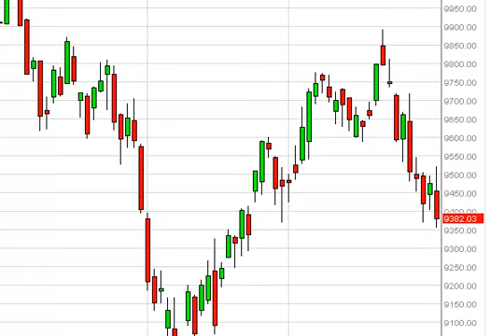Dax Technical Analysis for October 2, 2014 by FXEmpire.com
- October 2, 2014 index daily technical analysis for the DAX. Find more information about Forex and Commodities News Technical Analysis Fundamental Analysis and Brokers on FX Empire